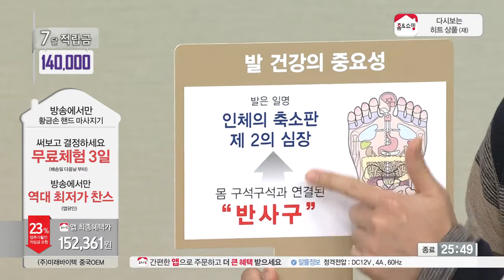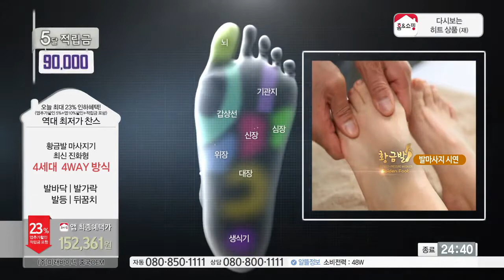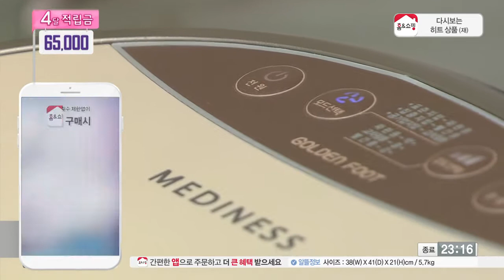[홈앤쇼핑] 황금발 입체 발마사지기